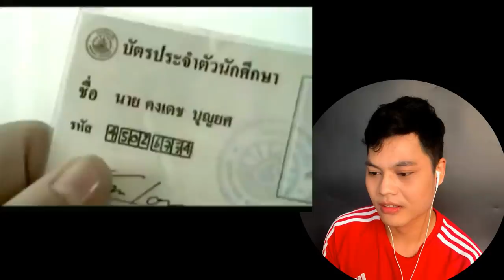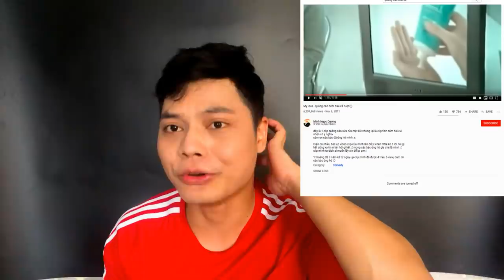โฆษณานี้ของไทยมีอะไรดี ทำไมคนเวียดนามดูมากกว่า6.000.000Views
สวัสดีครับเพื่อนๆคนไทย Xin chào các bạn Thái Lan วันนี้ผมจะทำวิดีโอเกี่ยวกับ"โฆษณานี้ของไทยมีอะไรดี ทำไมคนเวียดนามดูมากกว่า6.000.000Views" หวังว่าทุกคนจะชอบนะครับ Thank you so much for watching movie Cám ơn rất nhiều.